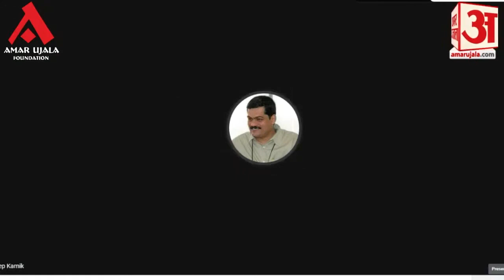कोरोना की दूसरी लहर और ब्लैक फंगस - चुनौती और समाधान पर चर्चा | Black Fungus in Corona Wave